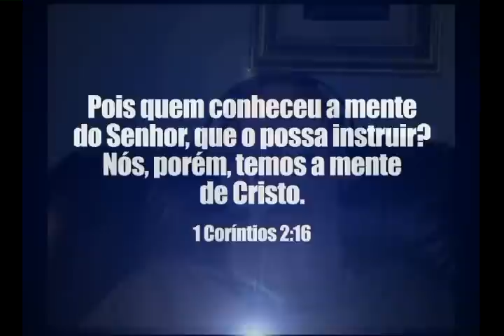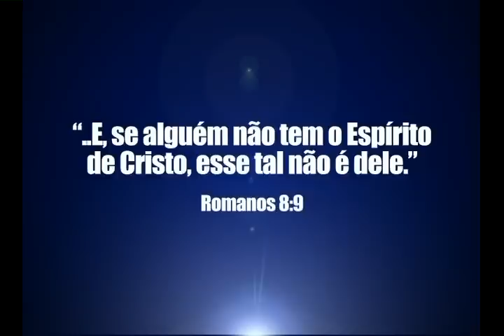A mente de Cristo - Bispo Macedo